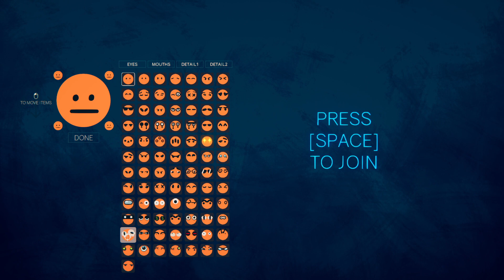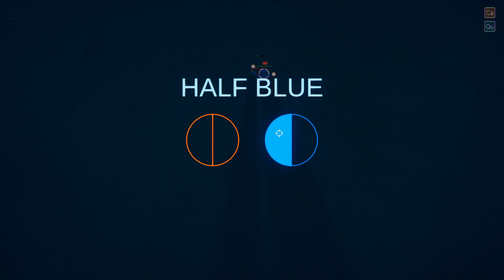Rounds - eMKa vs eMGie - Pojedynki w bekowej gierce #3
Oby jak najwięcej zabawy płynęło z tej gierki również dla was :D
Kod: eMKa3